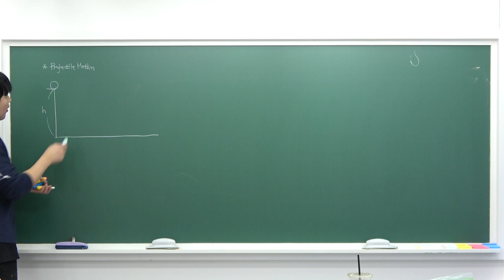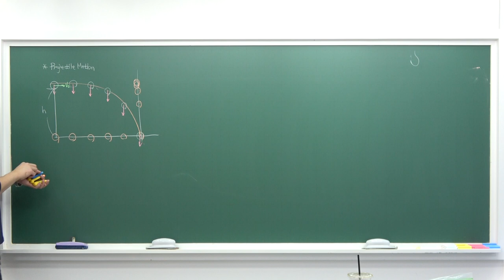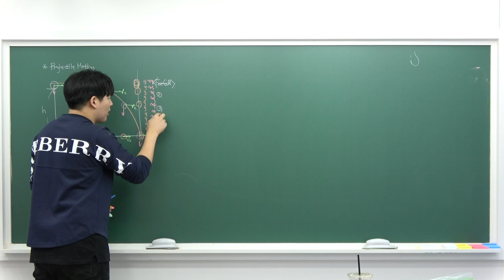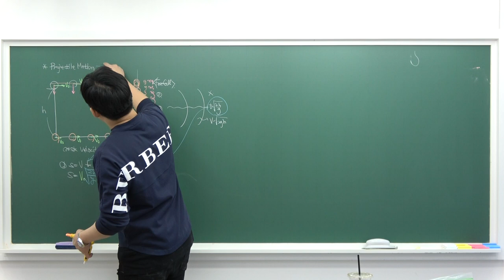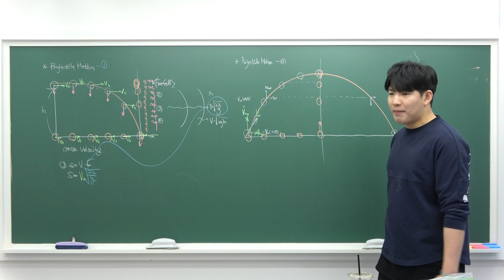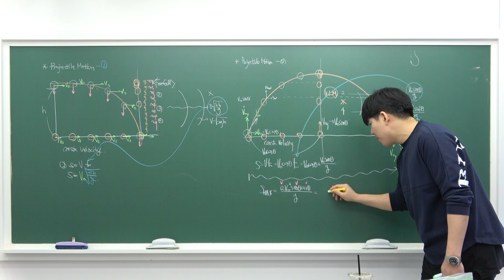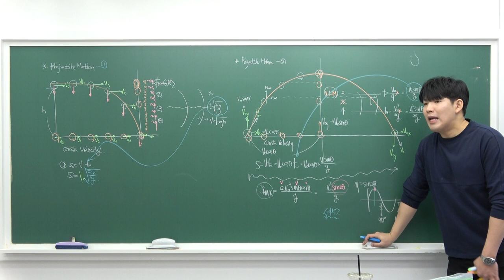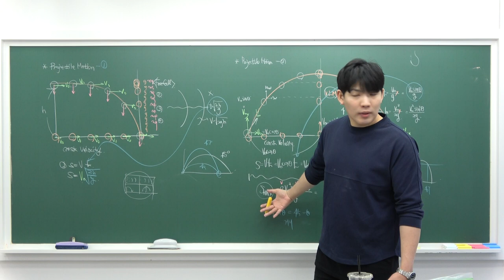19-20 W S2 AP Phy C 2강 MECH 월수금 (5/9) (20.01.08) HD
1. Block with Friction
2. Pulley
3. Mass and Weight
4. Elevator
5. Motions in G field (Freecall, Vertical Launched, Projectile 1,2)
6. Uniform Circular Motion
7, SHM by Circular Motion
8. SHM